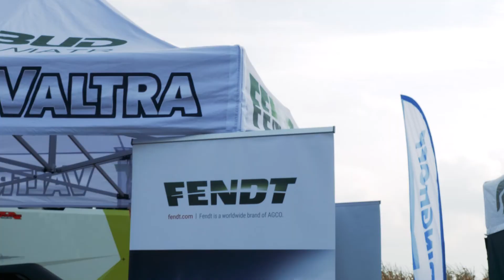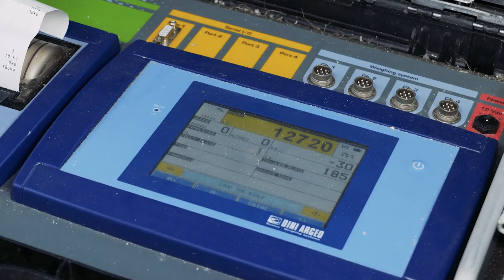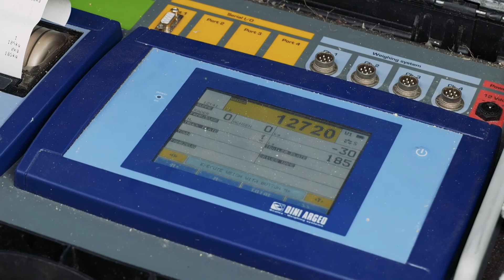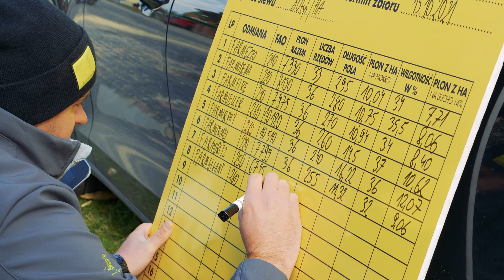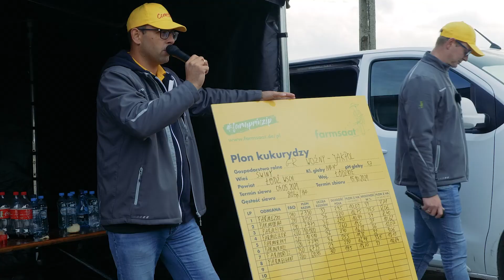JAKPOL - DNI POLA